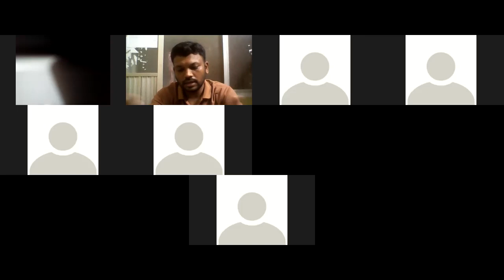class nine b2@